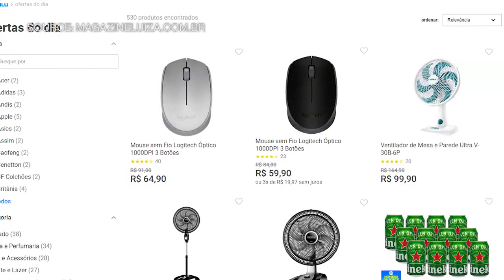How a Scion Is Helping Turn Brazil Mega Retailer Magalu Into Digital Powerhouse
Nicknamed "the Amazon of Brazil," Magazine Luiza is one of the country's top e-commerce retailers. Founded by the Trajano family in 1957, "Magalu" has grown into a household name with more than a thousand stores across Brazil. Over the past two decades, Chief Executive Officer Frederico Trajano, a member of the family's third generation, has led the drive to reinvent the mega retailer as a digital powerhouse. Trajano spoke exclusively with Bloomberg's Shery Ahn on Generation Next.